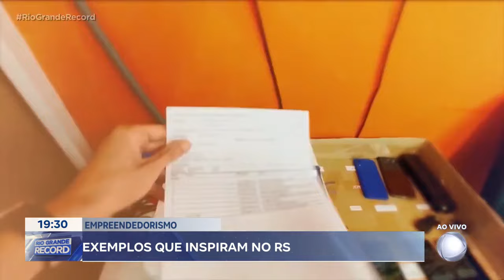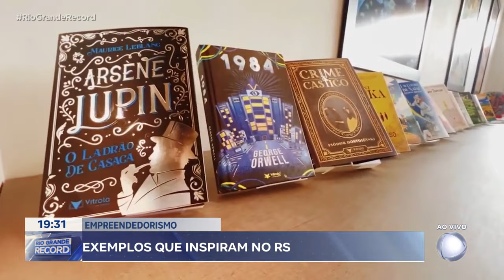Empreendedorismo: exemplos que inspiram no RS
Na edição de hoje do quadro “Empreendedorismo: exemplos que inspiram no RS”, Simone Santos recebe o fundador da Editora Vitrola, Ramir Severiano.